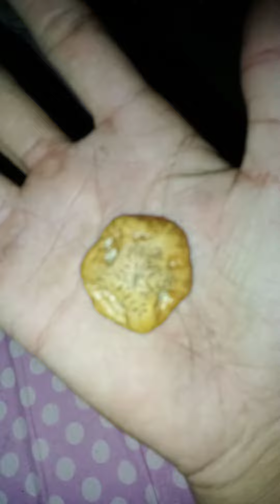Ginawang pang protiksyon sa lahat nang panganib kidlat bao na dalawa mata at garapa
Mapag palang Gabe  sa inyong lahat Sher kupo Yong natotonan ko sa spriritual na mga kasootang pang protiksyon pang digma namasasagip. ka sa lahat Ng panganib.sabe nga Ng dios.sootin Ang kasootang pandigma para sa oras na may panganeb ay masasagip Ang inyong bohay